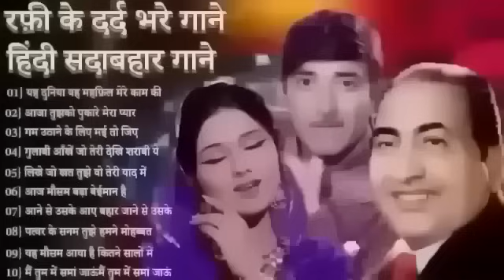लता मौहम्मद रफ़ी के सुनहरे दर्द भरे गीत jackboxOLDEvergreen Super Hit हिन्दी गीत Songs10 top Songs 3